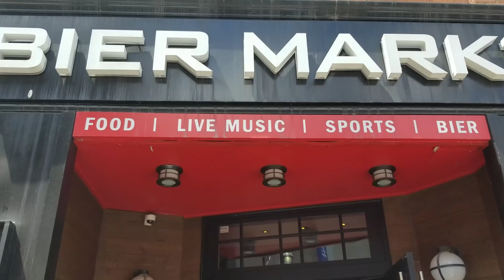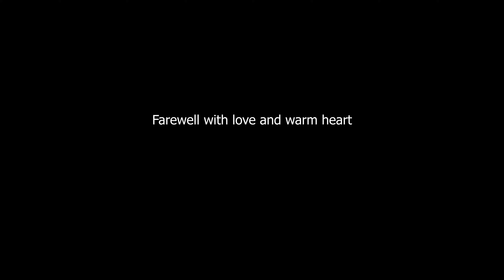# Life at Altus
We the finance team at Altus didn't only crunched numbers, we enjoy our time with each other! This video is to say thank you to my team and saying goodbye after 5 years! Cheers to life! Life is beautiful!